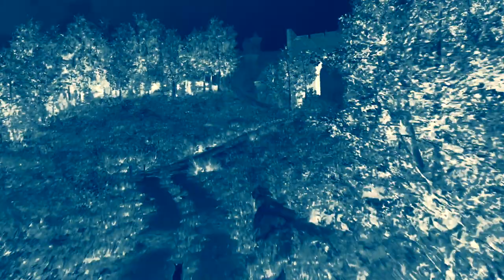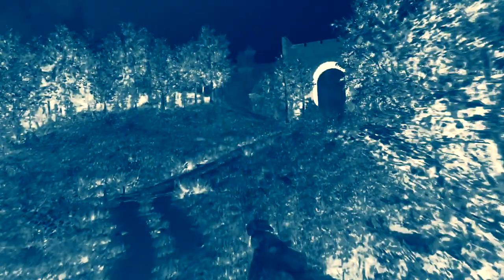Lil Nas X - DOLLA SIGN SLIME 🔴 ft.Tamerello